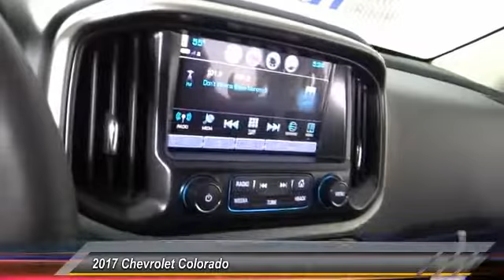2017 Chevrolet Colorado HEMET BEAUMONT MENIFEE PERRIS LAKE ELSINORE MURRIETA C17419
2017 Chevrolet Colorado 4WD CREW CAB 128.3 Z71

Gosch Chevrolet
400 Carriage Circle

GOSCH CHEVROLET PROUDLY SERVING HEMET, BEAUMONT, MENIFEE, PERRIS, LAKE ELSINORE, MURRIETA , AND SURROUNDING SOUTHERN CALIFORNIA LOCATIONS. THIS BLACK 2017 Chevrolet COLORADO IS EQUIPPED WITH A 3.6L DI DOHC V6 VVT Engine, AUTOMATIC TRANSMISSION, AND RECEIVES AN ESTIMATED 17 City/24 Hwy MPG. GOSCH CHEVROLET 400 CARRIAGE CIRCLE HEMET CA 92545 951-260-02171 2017 Chevrolet COLORADO 4WD CREW CAB 128.3 Z71 Stock #: C17419 | VIN: 1GCGTDEN9H1147506 | 2017 Chevrolet Colorado 4WD Crew Cab 128.3 Z71 Gosch Chevrolet